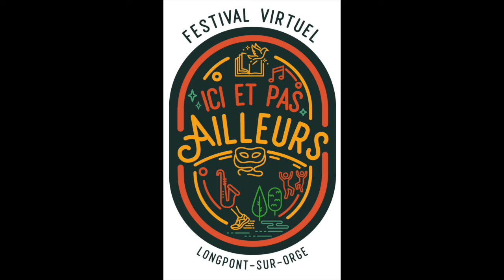Comptines pour enfants par Bruno Luiggi